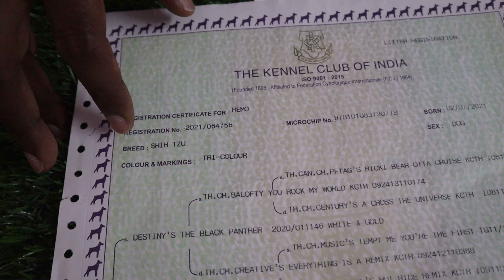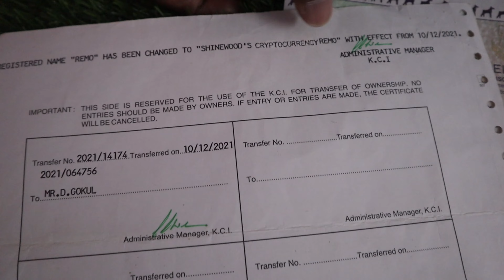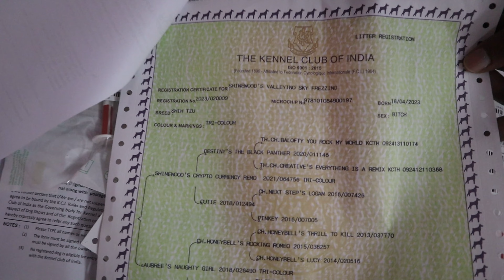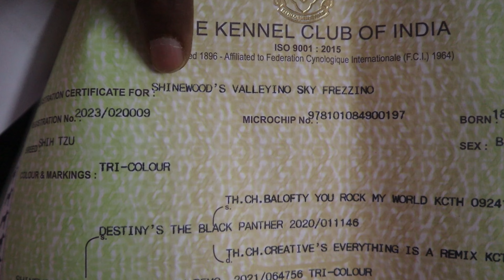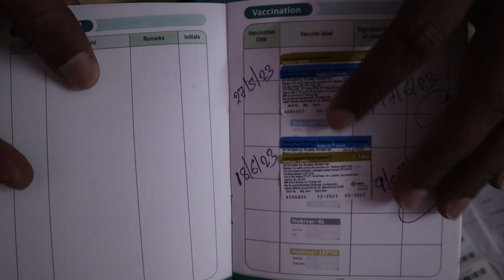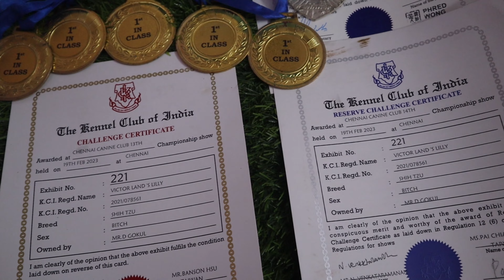Shine Wood Kennels.Champions line puppy.Detailed information about how to participate in shows.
shinewoodkennls